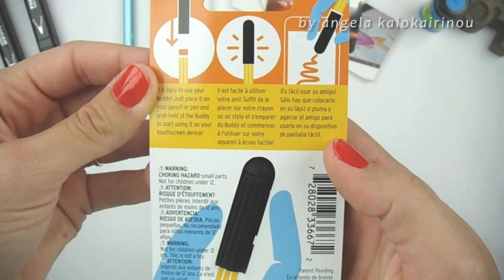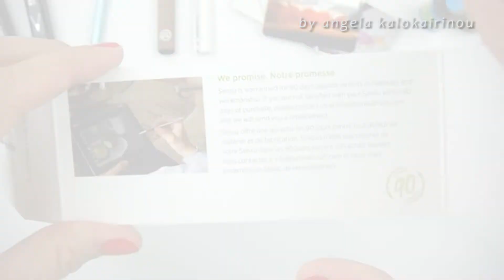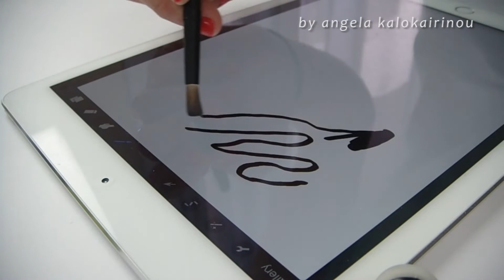UNBOXING SENSU BRUSH AND STYLUS - BUDDY STYLUS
Follow Me

If you want to send me anything my address is:

Angeliki Kalokairinou
Poste Restante
32 Maizonos st
Patra P.C 26001
Greece